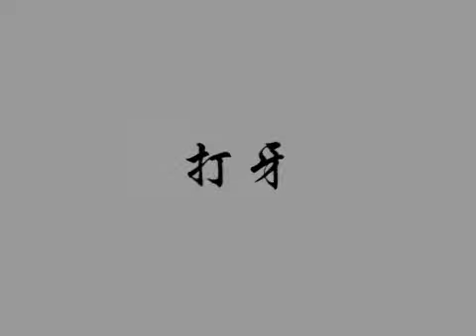最强的金属拉链排牙技术，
广州市骏业辅料有限公司创建于2001年，地处珠江三角洲城市圈中心--广州，是一家以金属拉链和印刷包装制品为主营业务的生产、销售、设计为一体的一般纳税企业，其产品主要应用于服装、皮具、化妆品、首饰等行业。旗下设有金属拉链厂、包装厂、吊粒厂。